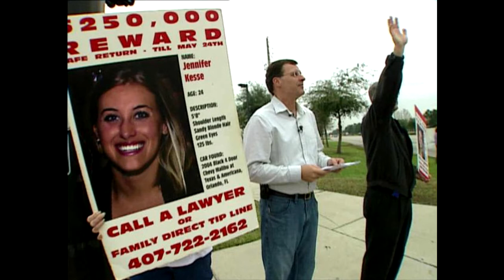Jennifer Kesse: Missing, presumed dead.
On January 24th, 2006, 24-year-old Jennifer Kesse was abducted after she left this condo in the Millenia neighborhood of Orlando, Florida. Since then, there has been no trace of the missing woman. Her case remains unsolved to this day.